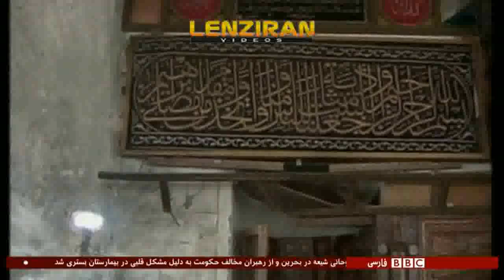Report of BBC Persian TV about Yemen and killing of Ali Abdollah Saleh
Parts of Report of BBC Persian TV about Yemen and killing of Ali Abdollah Saleh with comments of Ms Camelia Entekhabifard